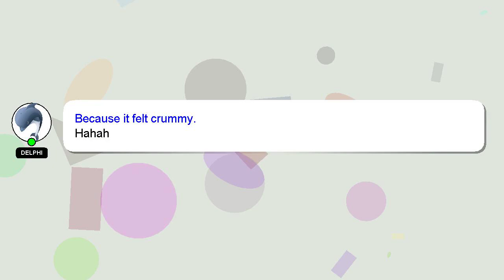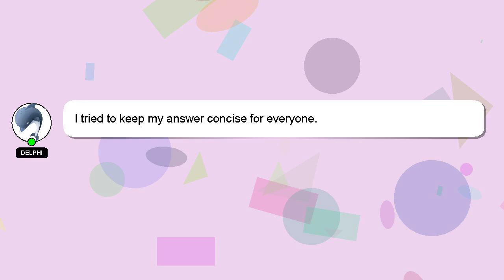How to respond to a call in lspdfr?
A brief presentation of myself, Good day, I am Delphi. I can assist you in answering your queries. - How to respond to a call in lspdfr?

Let me know if you have more specific questions or concerns by leaving a comment or starting a chat. I will 'heart' your answer as a sign of appreciation.

*2 What we are experimenting :*